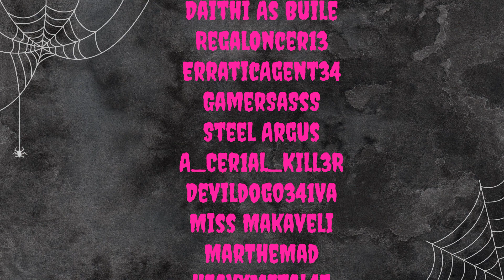ReAnimateHer Unboxing The Merkins Mail Call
ReAnimateHer Unbox The Merkins Mail Call. So about a month ago @THEMERKINS had a fundraiser for a community member and I donated to the cause to help out a fellow human and Merkin fan! I had no idea that The Merkins Roy Burns and Freddy Krueger were going to raffle off anything. I was one of the lucky people to receive this awesomeness. Sorry for my ramblings in the video I was just soooo excited!!

Youtube.com/c/TheMerkins
Ghostface from Call Me Sydney

Would you like more horror movie related info? Then check out my YoutubeChannel​ also why not check out the other places I hang my bones at. Do you enjoy my shorts? I have an entire playlist for you to view!!

Watch me LIVE on Twitch.tv/ReAnimateHer